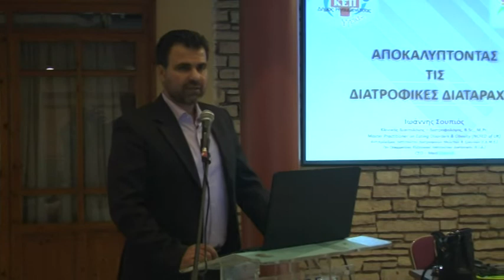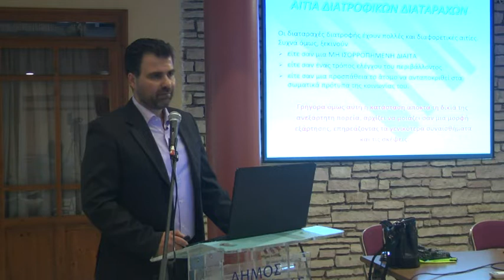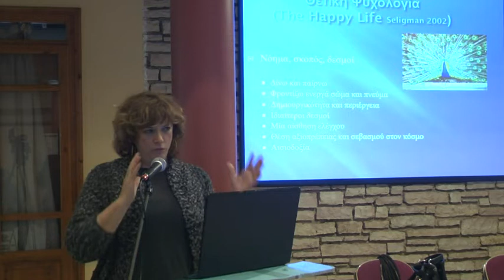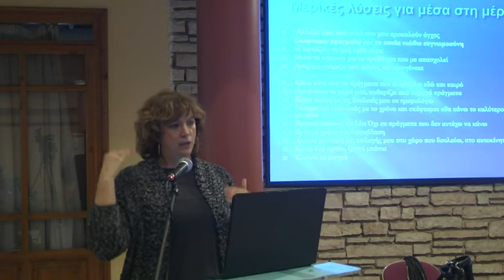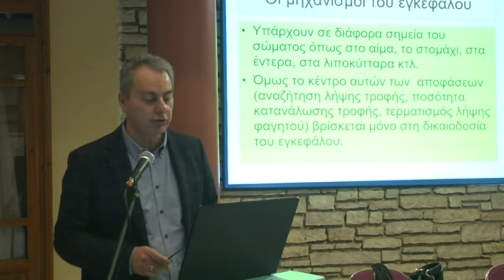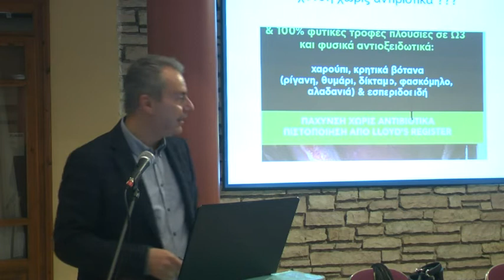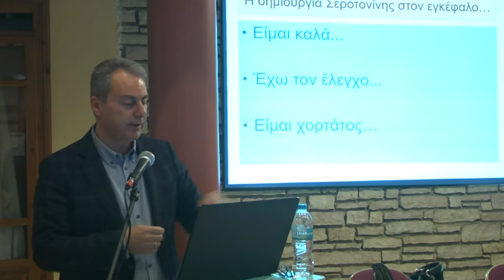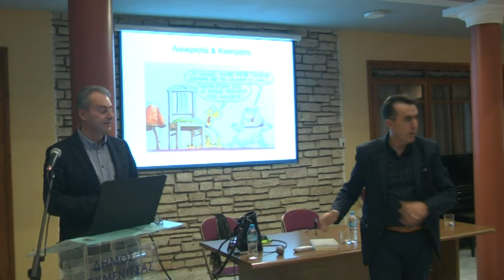Διατροφικές Διαταραχές - Η μάστιγα της εποχής